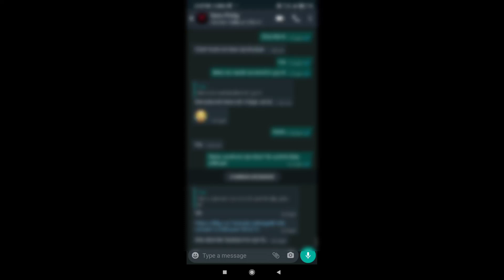Free Capo cue link by miniclip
CHECKOUT ALL RELATED VIDEOS BY CLICKING HERE